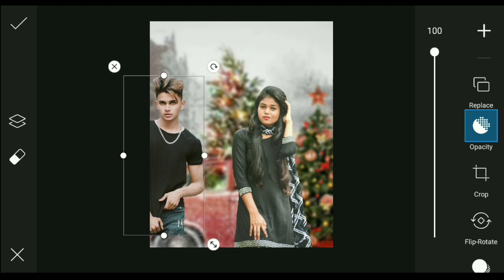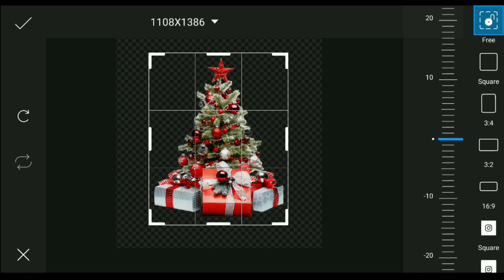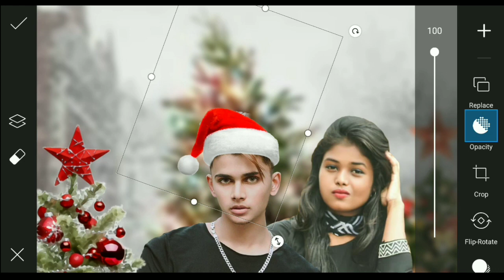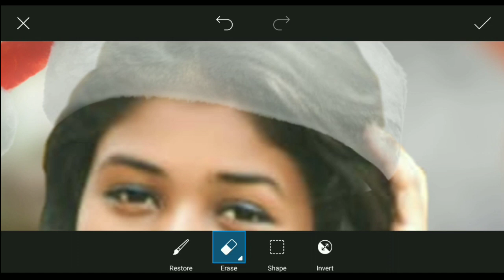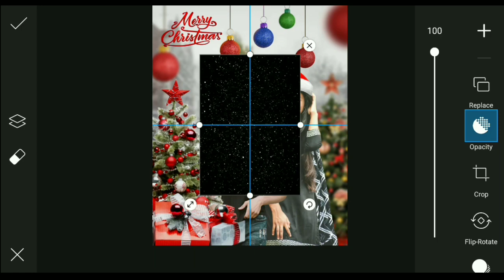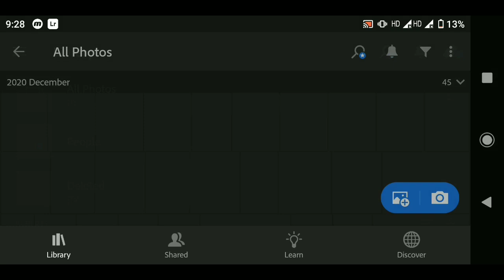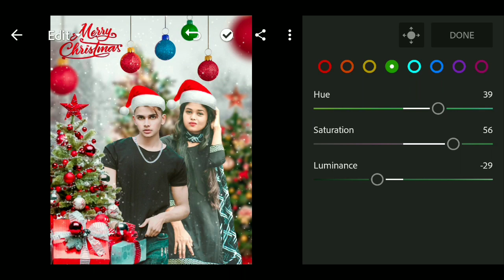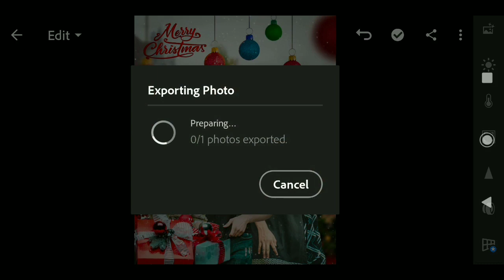Christmas photo editing | picsart editing background change | 2021 photo editing | merry christmas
Christmas Photo Editing || Marry Christmas Photo Editing || New Year Photo Editing

Merry Christmas Photo Editing PicsArt - picsArt Christmas photo editing

Christmas Photo Editing || Merry Christmas Photo Editing || Christmas Photo Editing Photoshop

 ‼️‼️‼️Hello Guys‼️‼️‼️‼️

So Hello Guys Welcome Back To My Channel Prince Tech So Guys Mai aa Chuka hoo ap logo ke liye ek interesting Video ke saath  so guys ye Video Bahut Hi Special Hone wali Is video Maine ap logo ko btaya hai ki Christmas Photo Editing kaise kare so guys ap logo ko pta hoga Christmas aane wala hai so guys agar ap log bhi Christmas Photo Editing karna chahte hai to please ye video last tak dekhna

1) PicsArt photo editing
2) Instagram Viral Photo Editing
3) Snapseed Photo Editing
4) PicsArt Background Change Photo Editing
5)Viral Editing
6) Stylish Photo Editing
7) Background Remove
8) Photo Editing
9) Vijay Mahar photo editing
10) Creative photo editing
11) Manipulation Photo Editing
12) Dusre ki photo pe apni gardan kaise lagye
13) Kisi ke bhi photo pe apna chahra kaise lagye
14) Add To Face
15) Marry Christmas
16) Happy Christmas
17) Christmas Photo Editing
18) Christmas Photo Editing PicsArt
19) Picsart Christmas Photo Editing
20) Santa Claus
21) Happy New year
22) Happy New Year Photo Editing
23) New Year Photo Editing PicsArt
24) Happy New Year 2021
25) Marry Christmas

winter photo editing || winter photo editing picsart || snowfall photo editing

Winter Photo Editing || PicsArt Winter Snowfall Photo Editing || winter photo editing background

PicsArt Winter Snowfall Special Photo Editing | Winter Photo Editing || picsart winter photo editing

Winter photo editing || Lightroom winter preset || Lightroom winter photo editing

nsb pictures
how to use olyamptrade
olyamptrade
Picsart snowfall editing
picsart winter editing
nsb pictures winter special tutorial
winter special photo editing
picsart snowfall look photo editing
winter style manipulation editing
picsart winter photo editing
snow falling photo editing
winter photo editing
winter photo editing picsart
winter photo editing photoshop
winter photoshoot
winter style